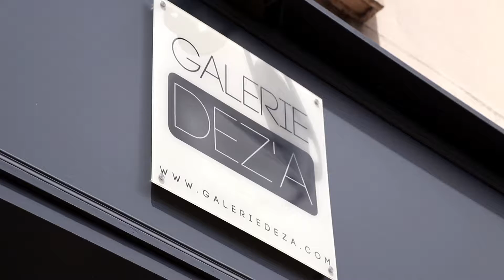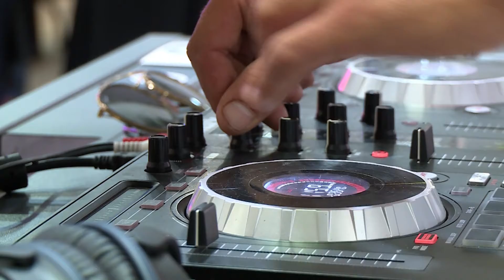Galerie Deza nouveaux artistes roanne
Nouvelle découverte de la Galerie DEZA à Roanne avec ses nouveaux artistes.